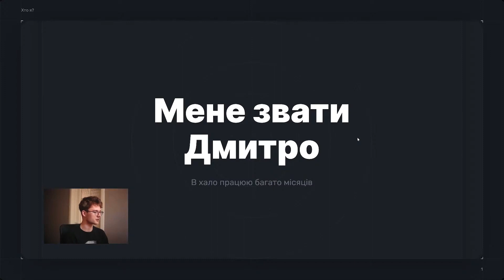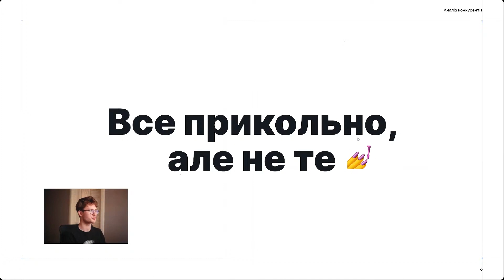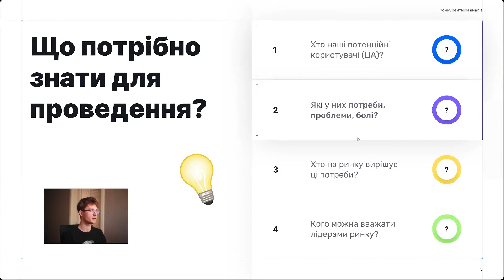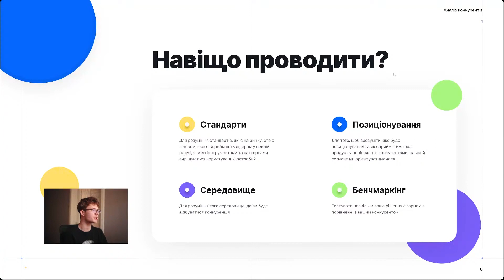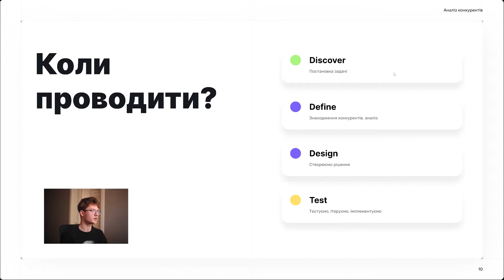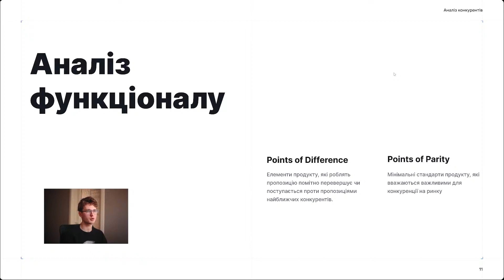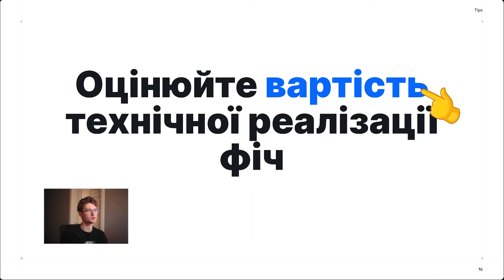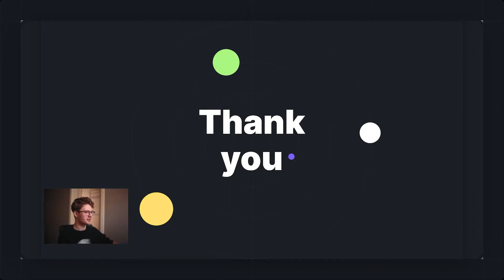Конкурентний аналіз в UX/UI ✦ Competitive analysis in UX/UI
Розглядаємо наступні питання:

- Суть конкурентного аналізу: Що він означає і чому важливий для успішного UX/UI дизайну.
- Коли і навіщо проводити конкурентний аналіз: Ситуації, які потребують такого дослідження та цілі, яких воно допомагає досягти.
- Як проводити конкурентний аналіз: Покроковий процес дослідження.
- Типи конкурентів: Визначення конкурентів та їхній вплив на стратегію дизайну.

What will we discuss:

- The essence of competitive analysis: What it means and why it's important for successful UX/UI design.
- When and why to conduct competitive analysis: Situations that require such research and the goals it helps achieve.
- How to conduct competitive analysis: A step-by-step process of research.
- Types of competitors: Identifying competitors and their impact on design strategy.